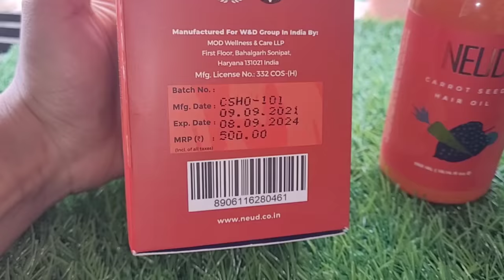😒रात के 3 बजे ऐसा क्या हुआ जिसे देख कर मेरे पैरो तले जमीन निकल गई 😔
Hey everyone!